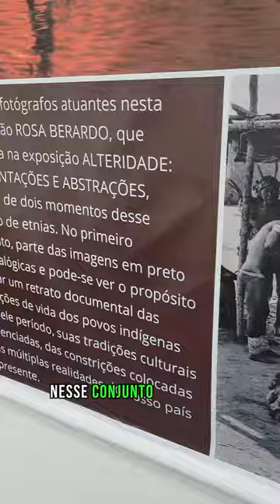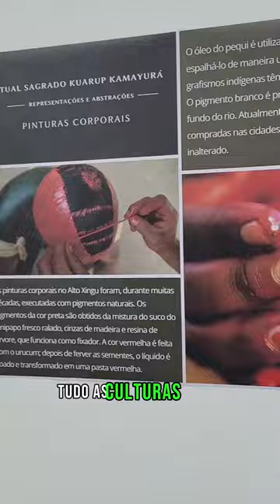EXPOSIÇÃO ROSA BERARDO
Ainda dá tempo de conferir a exposição fotográfica “Representações e Abstrações”, de Rosa Berardo, que está instalada no @centroculturaloctomarques.

A visitação vai até o dia 5/01, de segunda a domingo, das 9h às 17h. A entrada é gratuita. Te esperamos💚